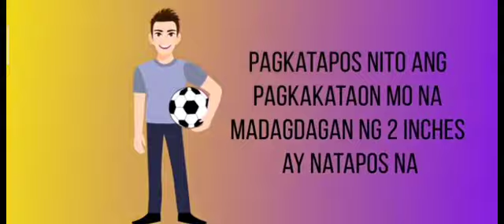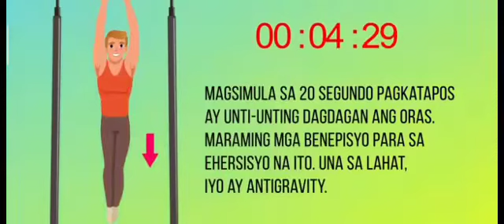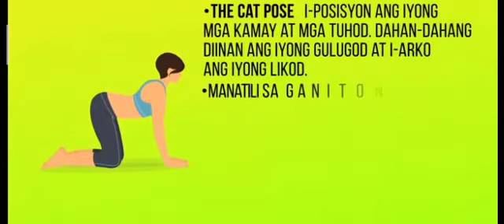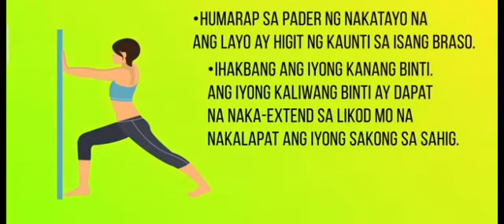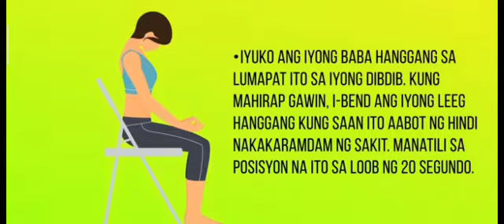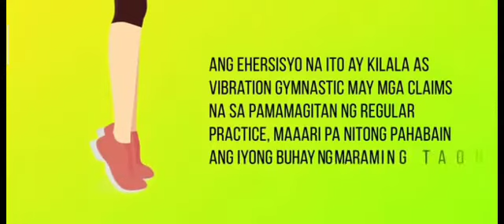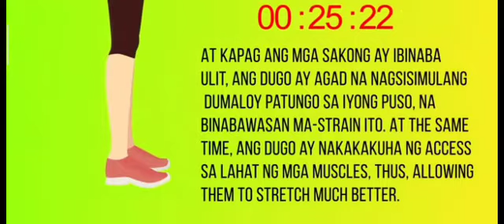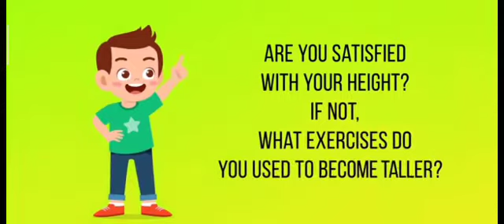GUSTO MO BANG TUMANGKAD ? PLS WATCH THIS.